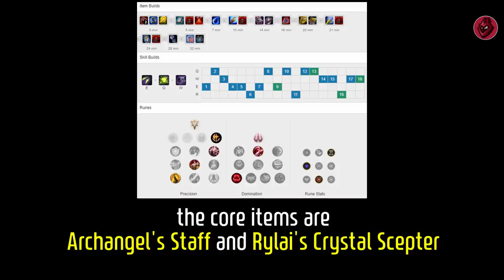Cassiopeia Tips & Tricks [Pro Analysis]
Cass Analysis, Tips, and Guide